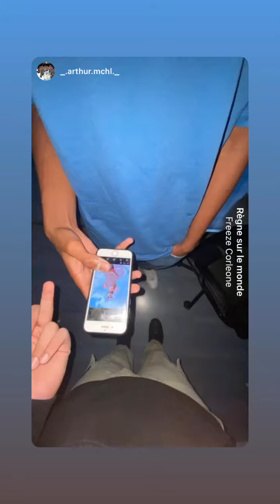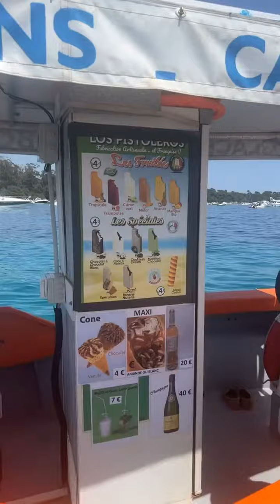ASTRID NELSIA - 27 Mai 2022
Les amis on se retrouve pour mon vlog du 27 Mai 2022 sur notre chaine - Pour retrouver tous mes vlogs direction ma playlist